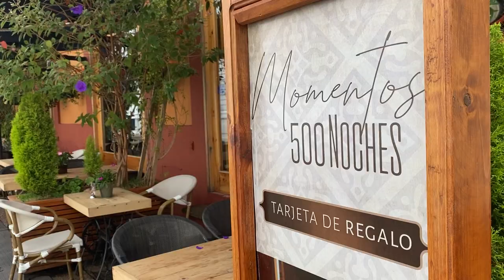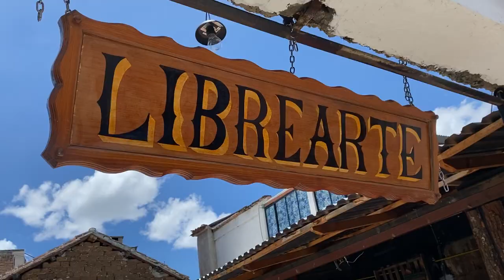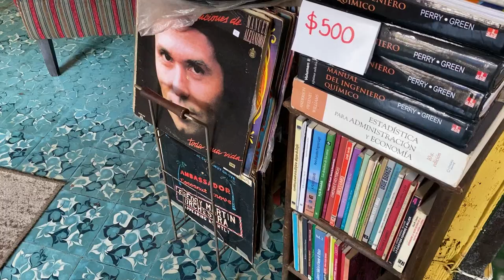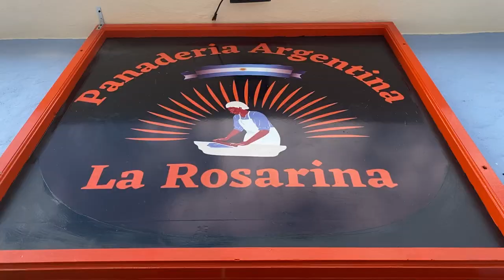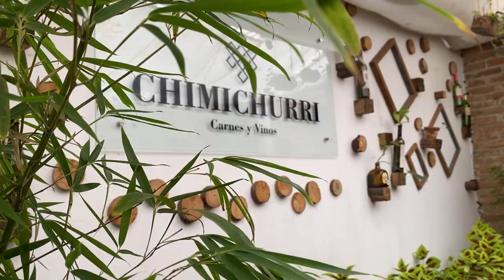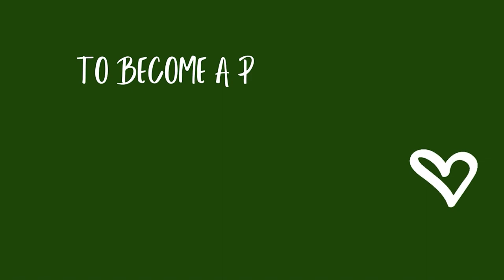Day in the life vlog: LIVING IN MEXICO: SLOW LIVING LIFESTYLE VLOG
The perks of LIVING IN SAN CRISTOBAL DE LAS CASAS is that you get to experience the town in a deeper and much more magical way. The perfect time of the day to visit La Iglesia de San Cristobal or La Iglesia de Guadalupe. What are the small differences between the andadores? How to get into the Iglesia de San Francisco de Asis?